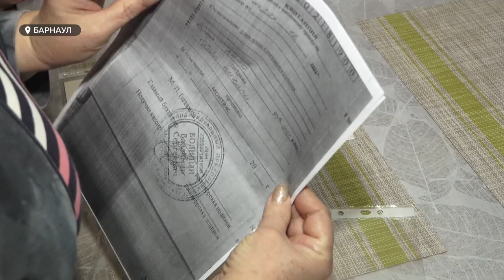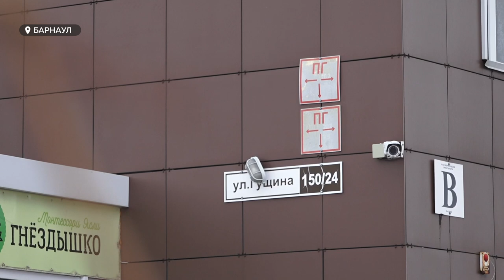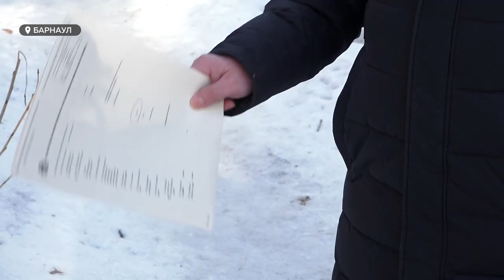В Барнауле жильцы многоквартирного дома жалуются на сырость и плесень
Жильцы одного из многоквартирных домов Барнаула страдают от постоянной сырости и несут большие издержки из-за протекающей крыши. Восстанавливать ее не берутся ни застройщик, ни управляющая компания. Как быть в такой ситуации людям?